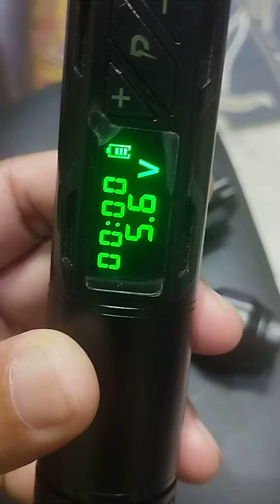3 wireless machine na gamit ko sa shop fineline Tattoo shop Ortigas Avenue Extension Cainta Rizal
artechinkuser artechink by Sir Bong Arquines and sir Bhani Arquines